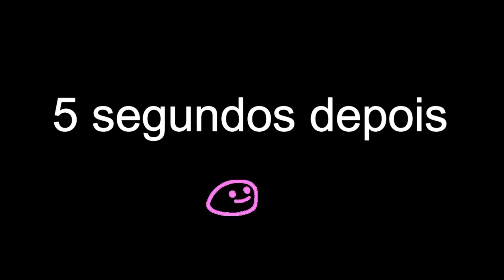FELIPE NETO no STONKSCRAFT!!! #17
Publicidade: contatolggj @ gmail . com